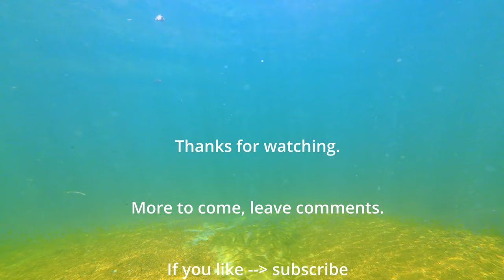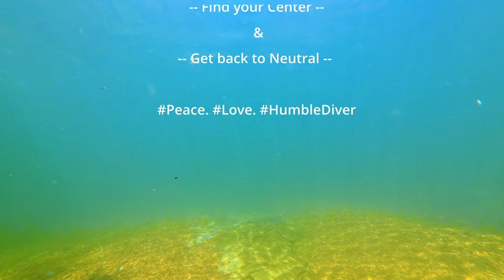HD River Walker 4k cc TestDay4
Join me, Corey Boelkens, as I embark on an underwater adventure like no other! I'm putting my cutting-edge custom-fabricated 3/4 welded steel device, the "River Walker," to the ultimate test in the pristine waters of the White River, Buffalo City, Arkansas.

The River Walker isn't just a piece of equipment; it's a versatile tool designed to capture stunning underwater and outdoor shots while also being a reliable asset for search and recovery missions. Today, we're pushing its capabilities to the max.

But that's not all! I've got my hands on the latest DJI Action 4 Camera, and I'm eager to showcase its performance in challenging conditions. We'll be diving deep into the cold waters, surrounded by the natural beauty of trout-filled streams, all while dealing with the constant flow of the White River, managed by the Army Corp of Engineers at Bull Shoals Lake Dam.

This video is not just about testing equipment; it's a comprehensive journey. Join me as I share my experience, gear-up process, and editing expertise, making this one of my first publicly filmed underwater adventures.

Don't miss out on this thrilling exploration, as we push technology and creativity to the limits in the world of underwater videography.

Check out the DJI Action 4 Camera here
Explore Riley's Outfitters nearby